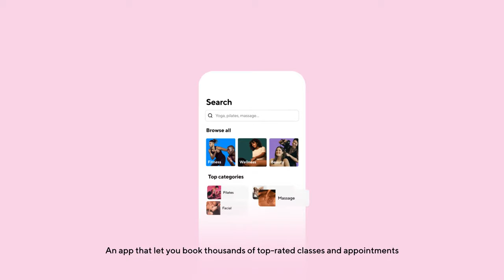ClassPass: One app for all things fitness, wellness & beauty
Access thousands of the best fitness studios, gyms and salons and spas with ClassPass — the one membership for all things fitness, wellness and beauty.